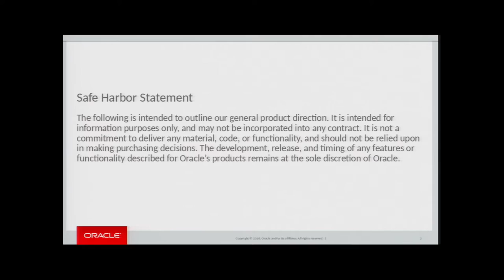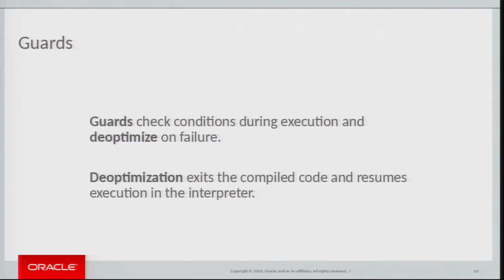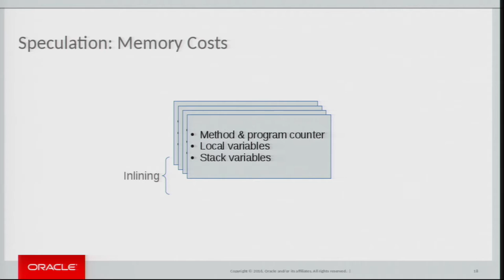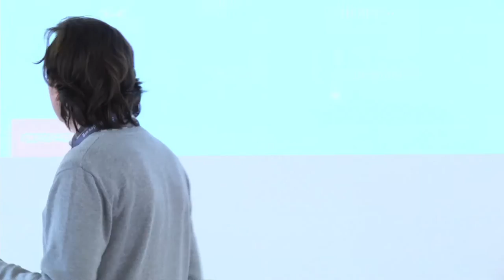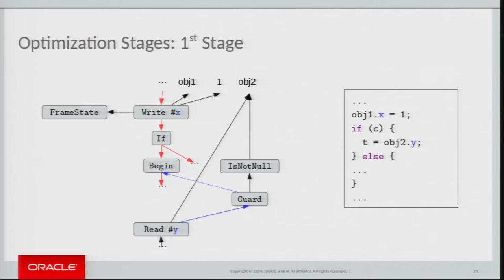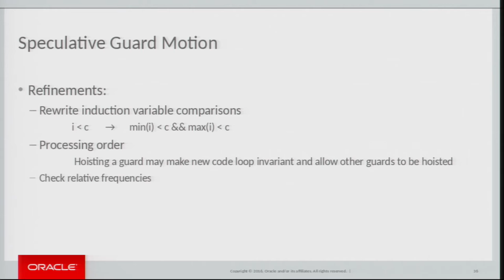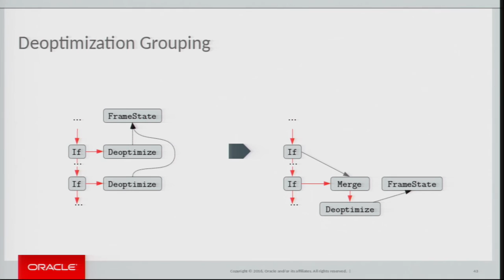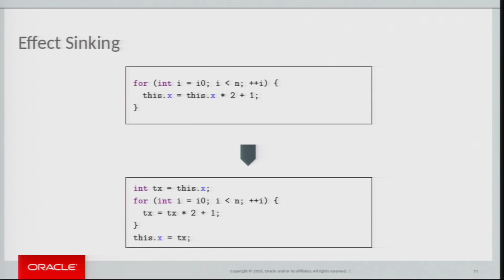Gilles Duboscq @ VMSS16: Speculative optimizations in the Graal Just-In-Time compiler